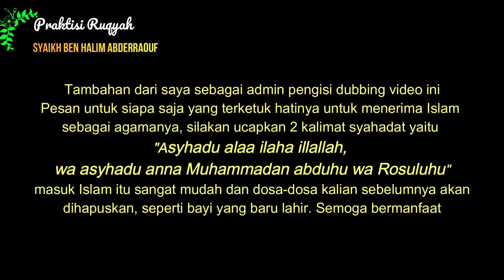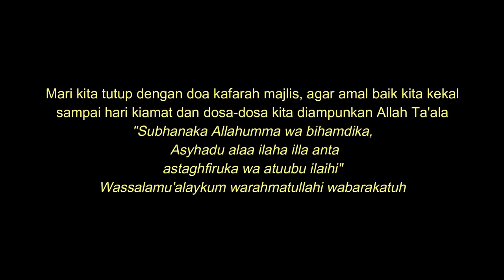PENTINGNYA PERSIAPAN IMAN MENGHADAPI DAJJAL - Syaikh Ben Halima Abderraouf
Syaikh Ben Halima Abderraouf menjelaskan fenomena yang menunjukan kemungkinan akan banyak umat Muslim yang akan menjadi pengikut Dajjal.

Terjemah subtitle langsung diambil dari video di Channel Syaikh Ben Halima, hanya beberapa coba dikoreksi yang dianggap lebih tepat, beberapa belum sempat terkoreksi.

Mohon Maaf terlewat meralat Subtitle terjemah pada menit 11:14 (Tertutulis "Siapa pun yang tidak baik ..."  seharusnya "Barang siapa yang beramal baik ..." ) Terjemah selengkapnya sbb :
"Barangsiapa yang mengerjakan amal saleh, baik laki-laki maupun perempuan dalam keadaan beriman, maka sesungguhnya akan Kami berikan kepadanya kehidupan yang baik dan sesungguhnya akan Kami beri balasan kepada mereka dengan pahala yang lebih baik dari apa yang telah mereka kerjakan."
(Surat An-Nahl (16) ayat 97)

Juga Beberapa kata "Sholi" diterjemahkan sebagai "doa" itu maksudnya adalah "Shalat"